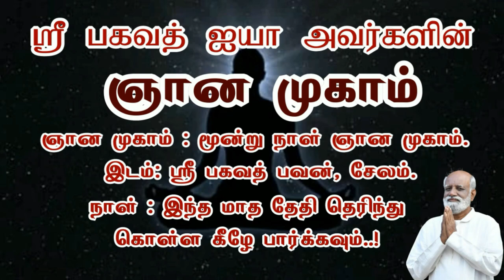வாழ்க்கையை மாற்றி சீரமைக்கும் ஞான முகாம்..! Sri Bagavath ஐயா மனம்